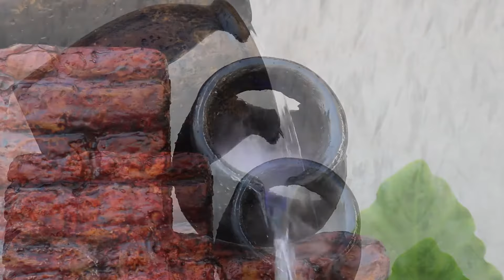Wonderful table top water fountain and Indoor fountain made by Resin and fiber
প্রকৃতির সাথে ভালোবাসা সেই ছোটবেলা থেকে। বাবার চাকরির সুবাদে আমরা থাকতাম খাগড়াছড়িতে। এখনও স্পষ্ট মনে আছে, প্রতিদিন সকালে বাবা বুকে জড়িয়ে নিয়ে যেতেন পাহাড় দেখাতে। মুগ্ধ হয়ে দেখতাম, পাহাড়ী সবুজের সমারোহ আর আছড়ে পড়া ঝর্ণার জলরাশি। আজ বাবা নেই অনেক বছর হলো, তবে মানুষটা আমাকে দিয়ে গেছেন- এই পাহাড়, ঝর্ণা, জলরাশি, শিশির বিন্দুর মাঝে বেঁচে থাকার প্রশান্তি।

Inbox in messenger: m.me/nreearts